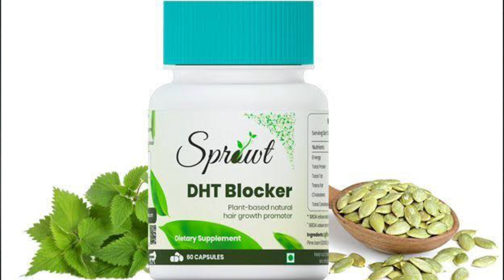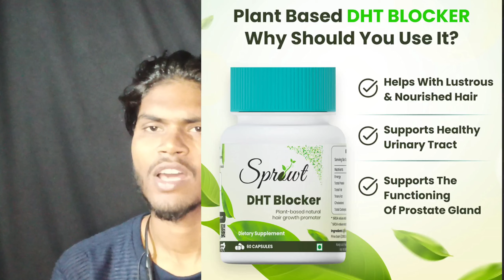Sprowt Dht Blocker Honest Review | बाल क्यो झड़ते है और जड़ से कैसे रोक सकते है | mr.ansari bhaiya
Cupon code- AAS15

Hii this is Amjad Ali Ansari

  Friends, I always try that my videos are different from others' videos, so I always do research and make videos.

            Best weight gain supplement link👇

Cupon code -ALI10
dnutrixn weight gainer 👇
                    Best weight gain videos 👍

does biotin work for hair growth,
क्या बायोटिन बाल बढ़ाने में मदद करता है,
How much biotin is safe to take,
Is Biotin good for beard growth,
Can biotin make your hair grow faster,
biotin supplements for hair loss,
Does biotin actually help hair growth,
Does biotin work for beard growth,
biotin,biotin hair growth,
does biotin make hair grow faster,
does biotin make your hair grow,
does taking biotin make your hair grow,
best biotin tablets in india,
Sprowt biotin honest review

dht hair loss,
androgenetic alopecia,
hair loss,thinning hair,
block dht,
testosterone converts to dht,
minoxidil results,
androgenetic alopecia men,
androgenetic alopecia female,
androgenetic alopecia treatment,
how to stop hair loss in teenagers,
hair loss cure 2022,
hair falls,
why is my hair falling out,
mr.ansaribhaiya